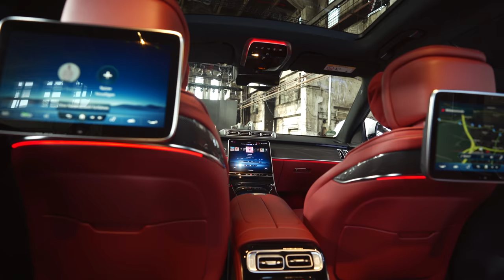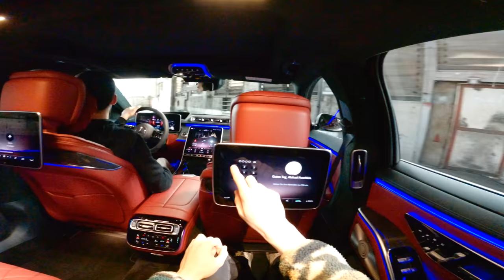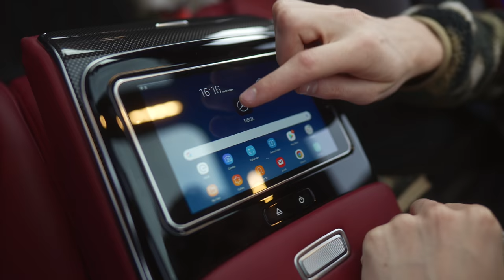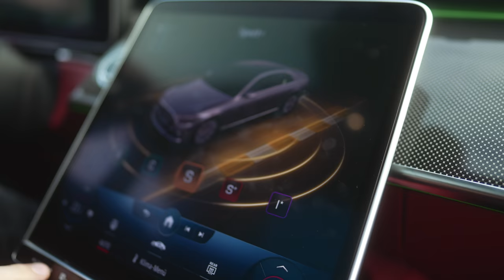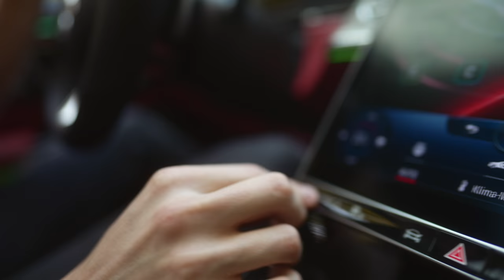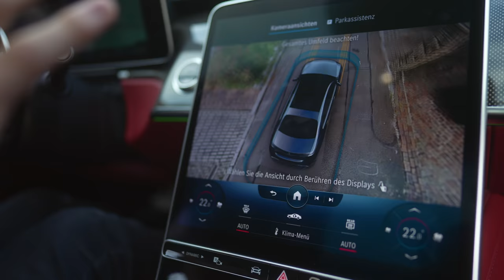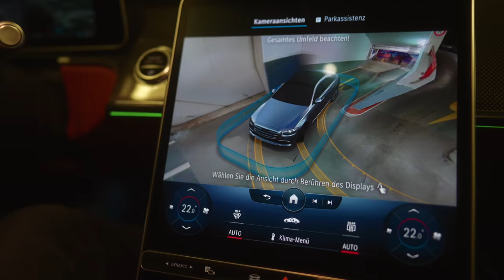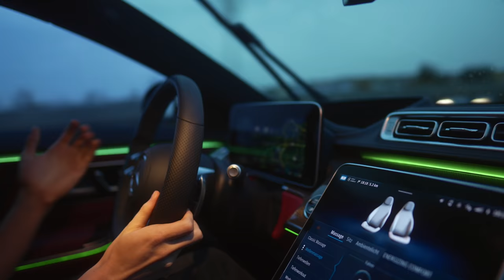Das beste Auto der Welt? | Felix fährt neue S-Klasse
Ob Mercedes ihr Ziel dieses Jahr mit der neuen S-Klasse 2020 geschafft hat, seht ihr heute in Felix fährt S-Klasse
🎵Musik heute vom mega talentierten Pierce Fulton!

- The World Is Your Playground